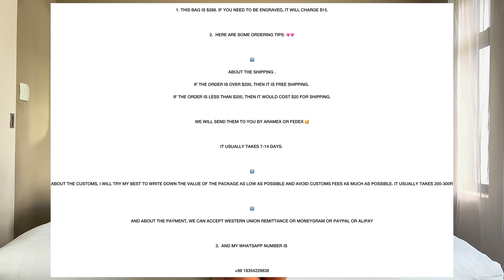Unboxing: I Got My First Luxury Bag‼️| BuyBuy Station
Hey besties!

Just to highlight some few questions which I think you guys may have.

1. This bag is $288. If you need to be engraved, it will charge $15.

2.  Here are some ordering tips: 💗💗

1️⃣
about the shipping .
If the order is less than $200, then it would cost $20 for shipping.

We will send them to you by Aramex or FedEx 🥰

It usually takes 7-14 days.

2️⃣
About the customs, I will try my best to write down the value of the package as low as possible and avoid customs fees as much as possible. It usually takes 200-300R

3️⃣
And about the payment, We can accept western union remittance or Moneygram or PayPal or Alipay

3.  And my WhatsApp number is

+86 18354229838